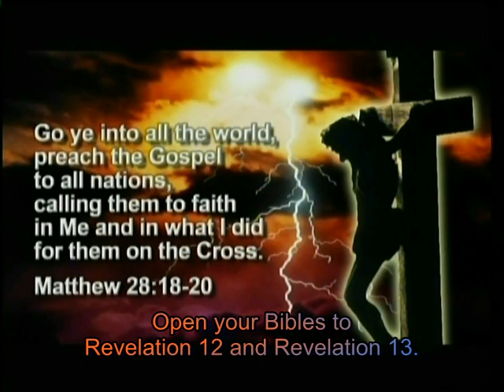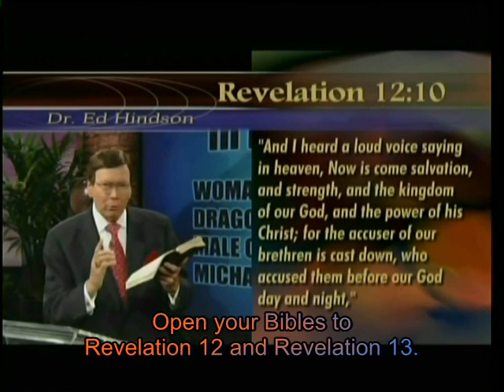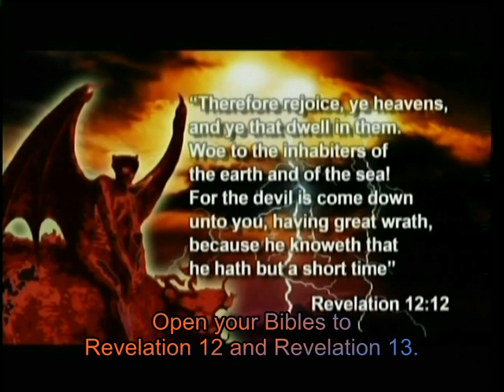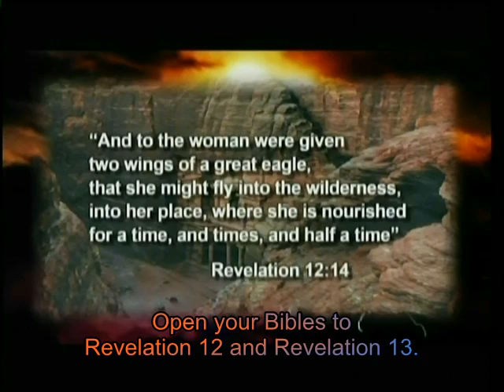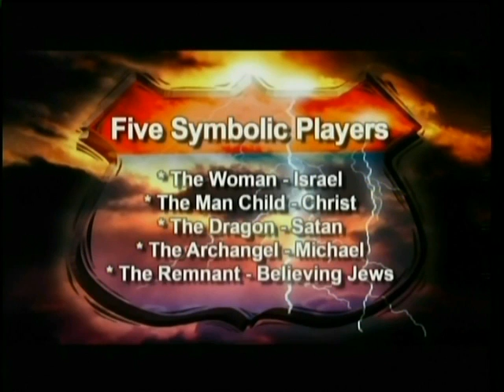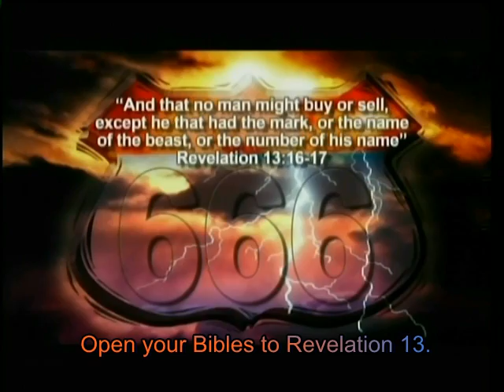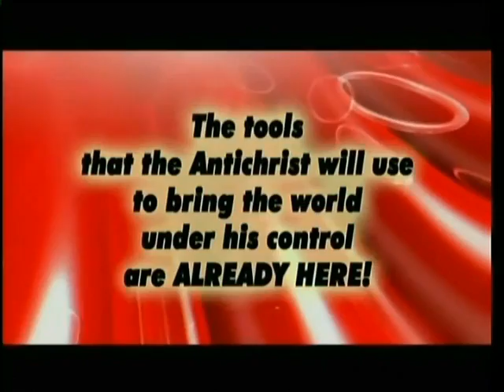Final Signs: 666 - Key Players in the Final Drama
Ed Hindson speaks about the key players in the end times.